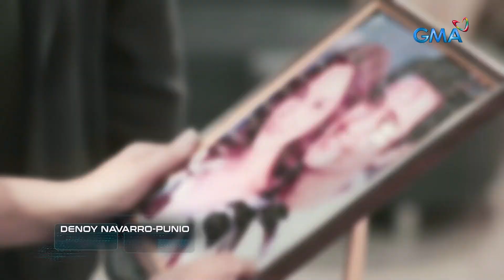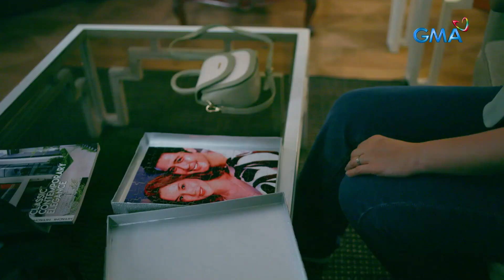The Missing Husband: Unfolding Joed's secret obsession (Weekly Recap HD)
Aired (December 1, 2023): Millie (Yasmien Kurdi) gets shocked upon seeing Joed's (Jak Roberto) dark secret.

Watch the latest episodes of 'The Missing Husband’ weekdays at 4:05 PM on GMA Afternoon Prime, starring Yasmien Kurdi, Rocco Nacino, Jak Roberto, and Sophie Albert.